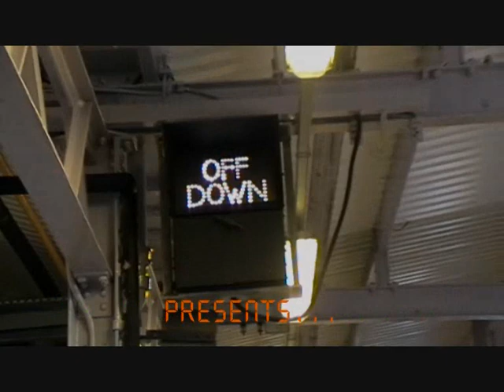EC 91118 Arrives Light Engine @ Doncaster 8/4/09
Very interesting sight this was, 91118 Arrived into Doncaster works on the 0??? From?? to Doncaster works. shorlty after this it shunted in the the siding and an 08 dragged it into the works.  Is This the end of the GNER/NXEC livery on this loco? i know they are planning to repaint the 91s in silver east coast scheme.  Anyway enjoy!
This should feature in my DVD ' The AC Electrics'